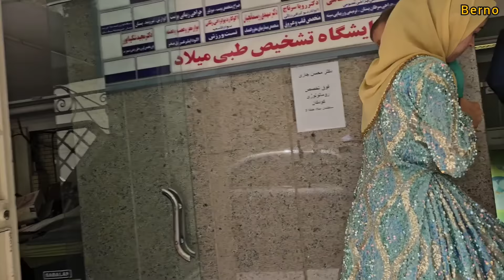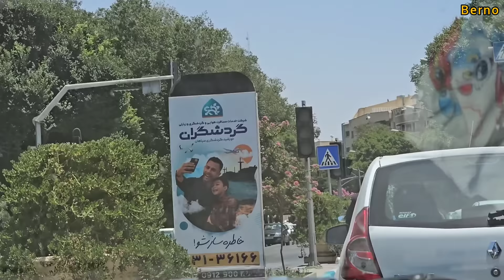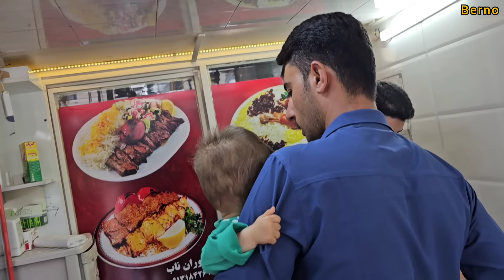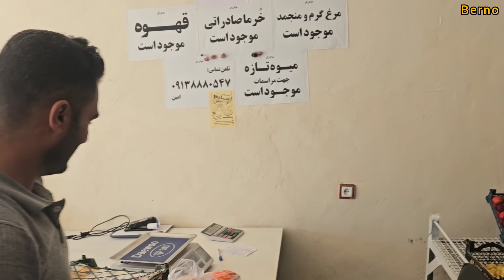Terrible accident: rescue on the road; heartwarming journey of Ali and Khadijah